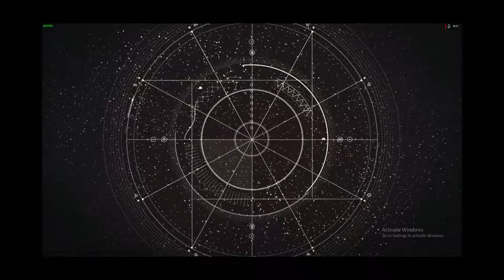HENRY GILLETTE PLAYS DESTINY 2 NEW LIGHT FREE TO PLAY STEAM 1080P HD 60 FPS GAMEPLAY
Destiny 2 base game was re-released as a free-to-play title under a release titled Destiny 2: New Light. New Light features all of the content of the original Destiny 2 base game, as well as the content from the first two expansions, Curse of Osiris and Warmind, access to the full PvE strikes playlist, the competitive PvP playlists and maps, and the hybrid PvE/PvP mode Gambit. Players of New Light also have access to all the playable destinations in the game, including the Tangled Shore, the Dreaming City, as well as the Moon without needing to own either the Forsaken and/or Shadowkeep expansions.

Similar to its predecessor, Destiny 2 is a first-person shooter game that incorporates role-playing and massively multiplayer online game (MMO) elements.[5] The original Destiny includes on-the-fly matchmaking that allowed players to communicate only with other players with whom they were "matched" by the game. To communicate with other players in the game world, players had to use their respective console's messaging system.[5] Destiny 2 features a more optimal way of matchmaking called "Guided Games", which allows players to search for clans who may need additional players for activities, such as strikes or raids. Like the original, activities in Destiny 2 are divided among player versus environment (PvE) and player versus player (PvP) game types.
Give me you response on what you want to see more live streams like this, or edited short videos, and also what games do you want me to try out if you want to see walkthroughs/playthroughs live or recorded. Cheers
Gaming PC Specs:
I7 3770
8GB RAM
830W PSU
1TB HDD